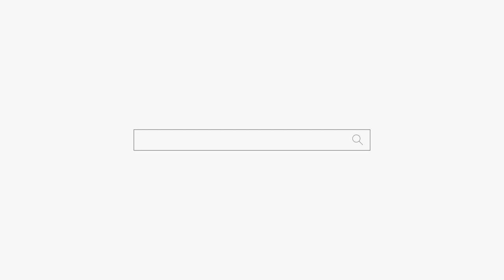고추 짱아찌가 맛있는 소고기집! 부산점집 해운대점집 용군TV 무당 무속인+포항점집 울산점집 소리당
용군TV 무당 무속인 고추 짱아찌가 맛있는 소고기집! 부산점집 해운대점집 용군TV 무당 무속인+포항점집 울산점집 소리당

됩니다.